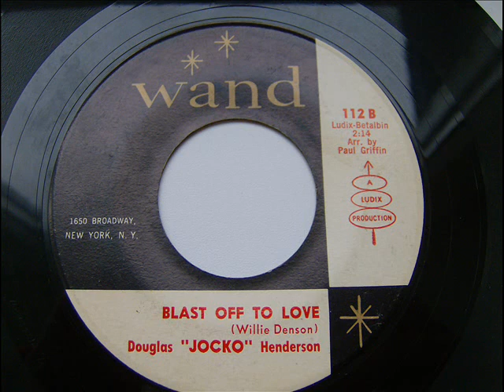DOUGLASJOCKO- HENDERSON - BLAST OFF TO LOVE